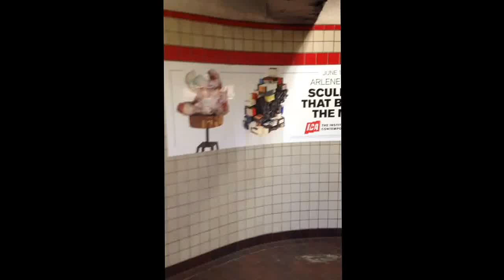Broadway Station: I'm just being bullied.